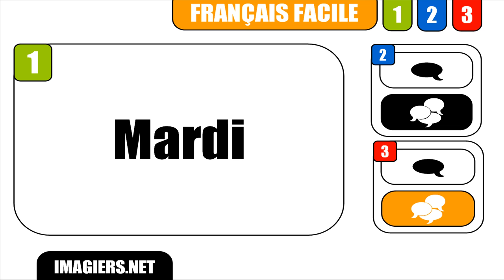How to pronounce in French # Mardi